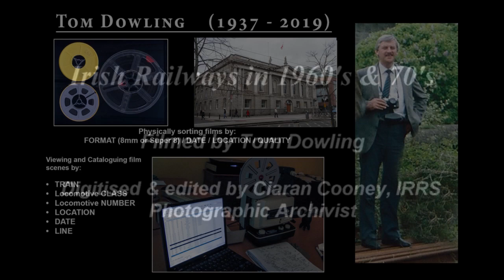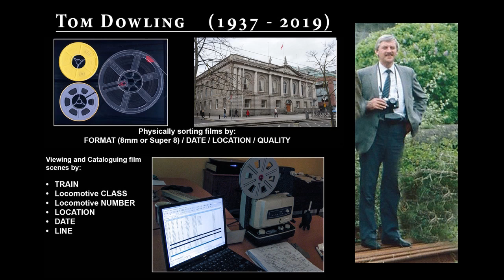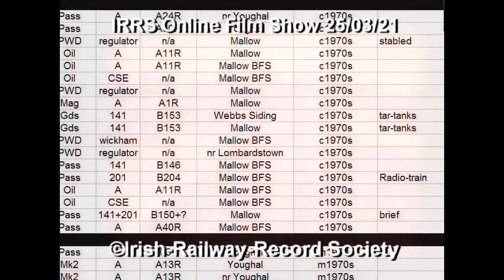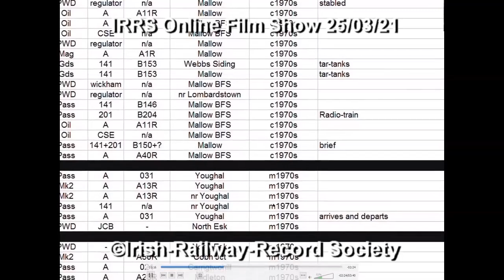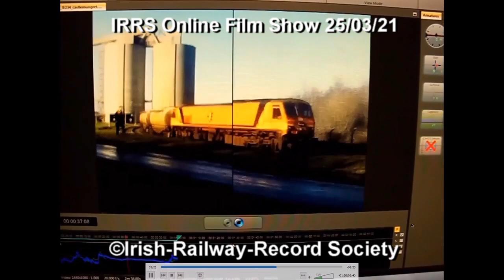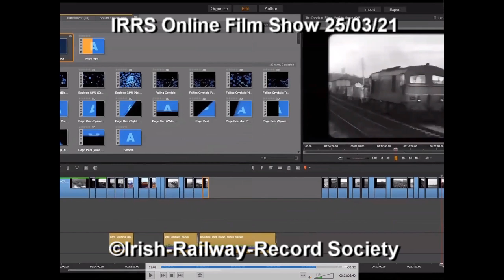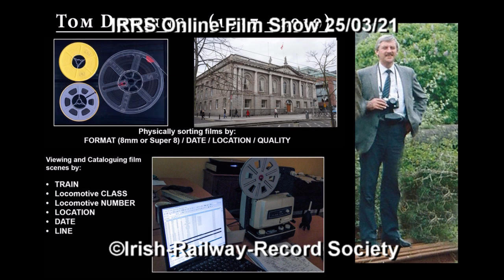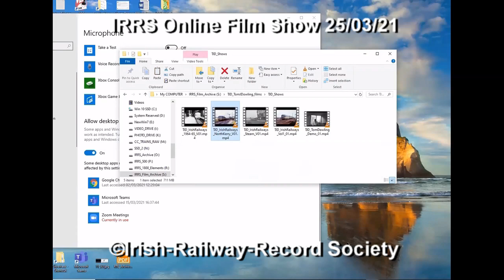Irish Railway Film Show - "1960's & 1970's" by Tom Dowling/Ciarán Cooney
Irish Railways in 1960's & 1970's by Tom Dowling; digitised, edited and presented by Ciarán Cooney, IRRS Hon Photographic Archivist, 25 March 2021.
0:00​ Introduction / Film Digitisation.
11:02​ Dublin-Belfast / Dublin-Cork lines.
29:42 Youghal Branch by Joe St Leger.
49:26 Dublin South Eastern / Midland lines.
1:08:48 North Kerry lines (Limerick - Tralee, Castleisland - Fenit - Listowel).
1:34:27 End.